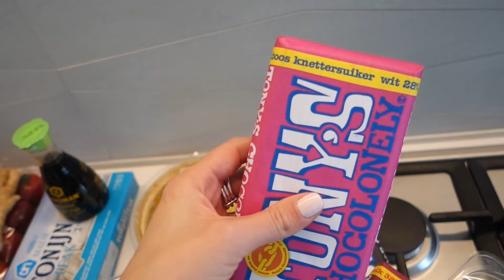Weekly vlog: stylingshoot, Lush & Kiehl's kerstcollectie | BeautyLoves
De laatste opdracht van de Hasseltse BlogBattle was een stylingshoot van A tot Z, en ik ben heel blij met het resultaat! Ik ontdek ook de kerstcollecties van Lush en Kiehl's.

▹▹▹▹ AL GEABONNEERD?

▹▹▹▹ TECH INFO
Canon EOS 700D
Sony RX100 II (vlogs)
iMovie (edit)

▹▹▹▹ MUZIEK
Google/YouTube audiobibliotheek